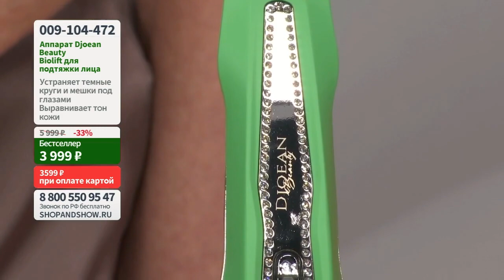Аппарат косметологический Djoean Beauty Biolift для безоперационной подтяжки«Shop and Show»(красота)